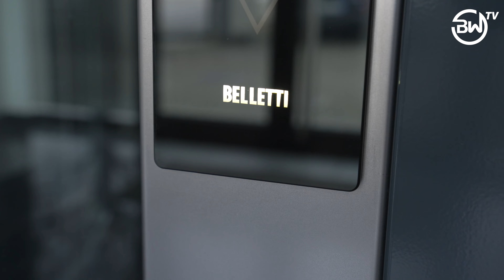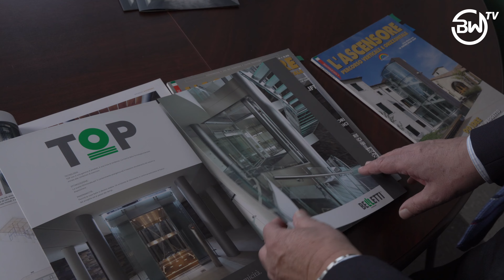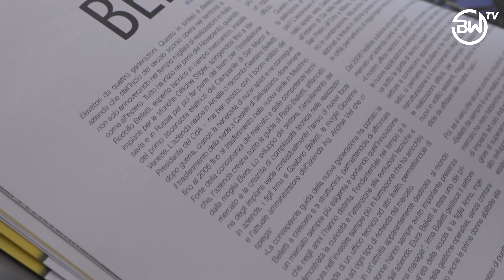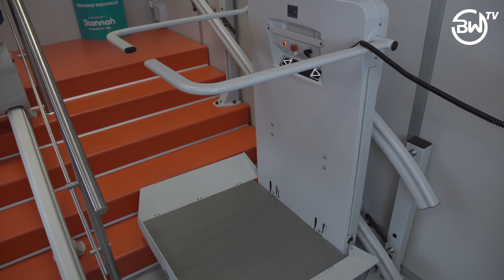La Famiglia dei Partner - Belletti Ascensori